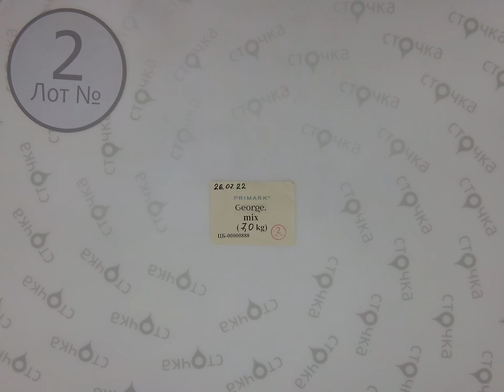Primark+George mix ( Crane ) 2 ,Цена за кг : 12.7 евро ,сток одежда оптом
Primark+George mix ( Crane )( лот № 2 )
Микс женский и мужской (сток )
Демисезон
Страна: Германия
Цена за кг.: 12.7 евро
Цена за мешок: 88.9 евро
Цена за ед.: 1.29 евро